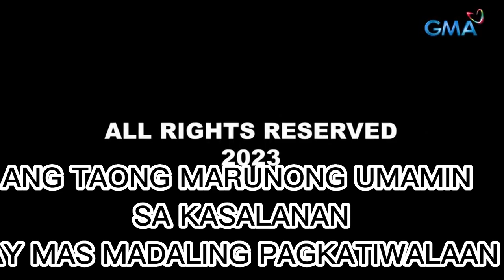PEPITO QUOTES FOR TODAY: "HONESTY IS THE BEST POLICY"